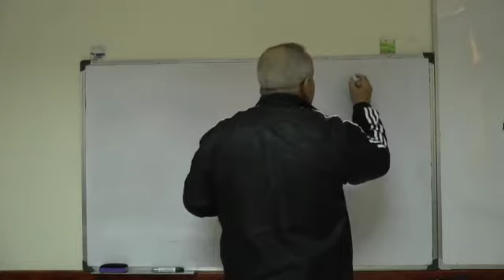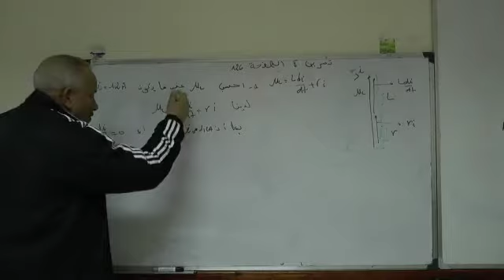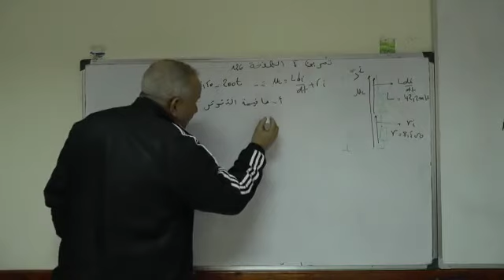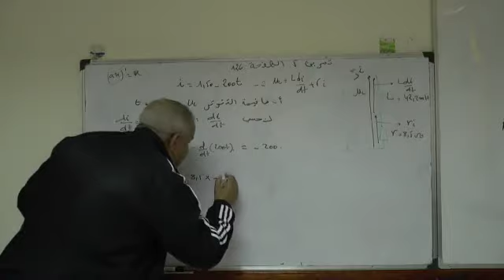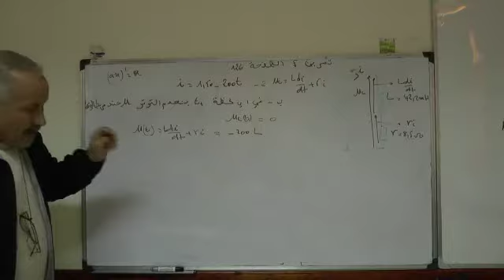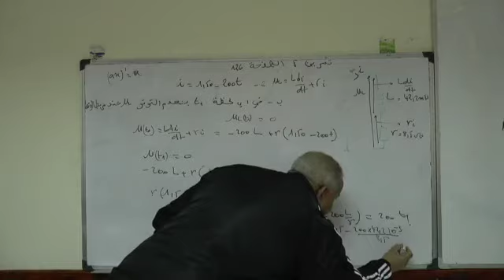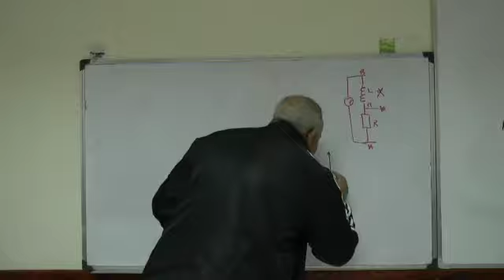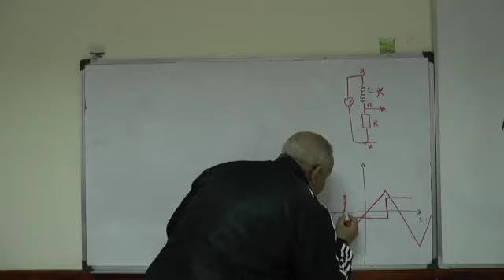الدرس ثنائي القطب RL الجزء 4